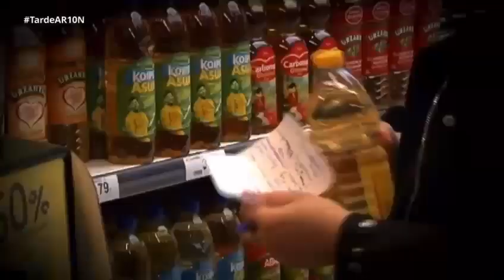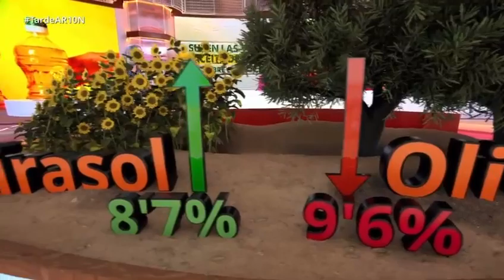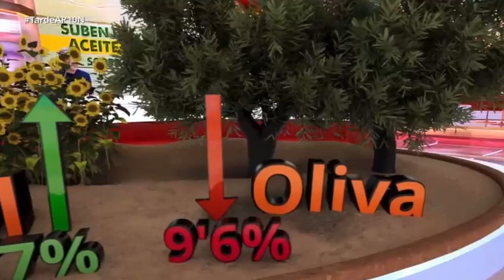Curiosidades sobre el aceite de oliva y girasol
El aceite de oliva extra virgen de calidad ha experimentado una gran subida de precio y muchos consumidores han optado por comprar aceite de girasol. No obstante el experto en nutrición Rubén Bravo, desaconseja consumirlo cocinado (en frituras) por los radicales libres que suelta y por convertirse en nada saludable.
El aceite de oliva virgen extra es la opción más recomendada, pero también tenemos que controlar las cantidades, ya que 100ml de este "oro líquido" aportan en torno a 700kcal", añade el nutricionista.
Un programa de Ana Rosa, TardeAr, de Telecinco.